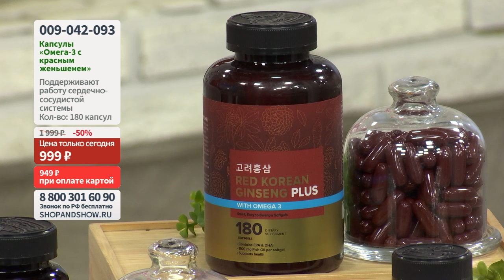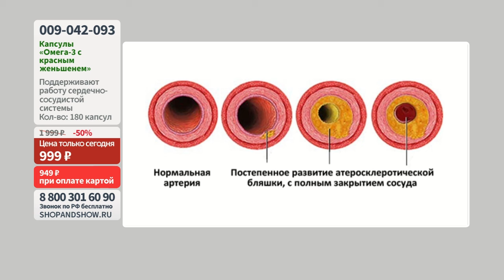Омега-3 с красным корейским женьшенем Doctor Kandang, капсулы (180 шт.). Shop & Show (Здоровье)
[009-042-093] Омега-3 с красным корейским женьшенем Doctor Kandang, капсулы (180 шт.) (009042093)

Давайте дружить ;)